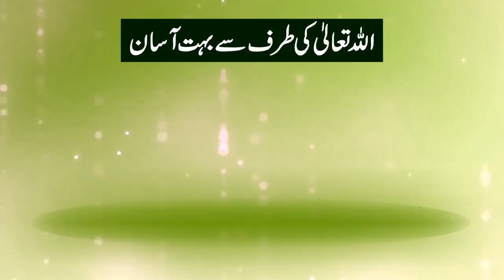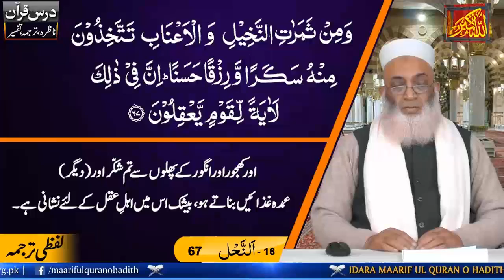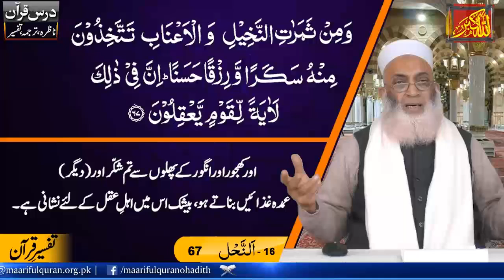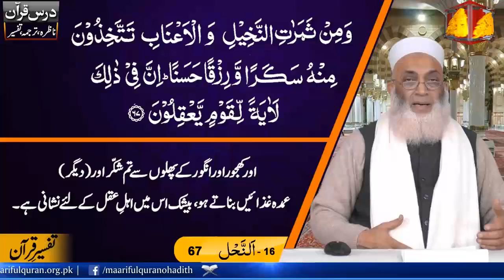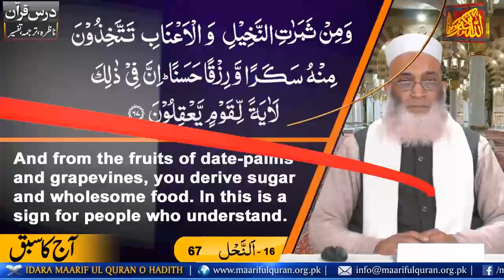Islamic Lecture In Urdu Nazra Dars No 481 (Surah An-Nahl Ayat 67)درس ناظرہ سورة النّحل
Dars-e-Nazra Surah An-Nahl Ayat 67